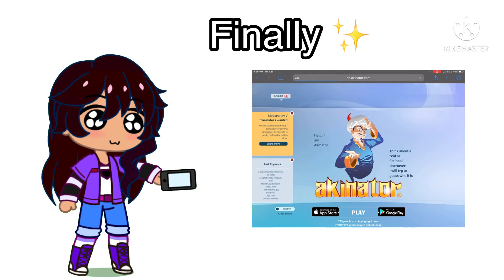Excuse me WHAT- ✨